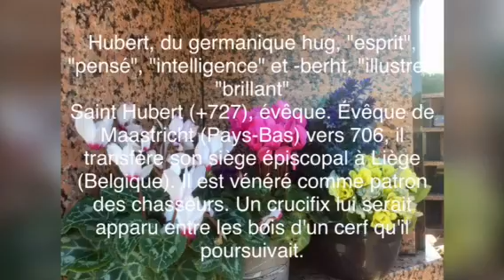Bon Dimanche 3 Novembre 2024🍀🕊💙💛❤️Bonne Fête Hubert, Gwenaël🌹🌹